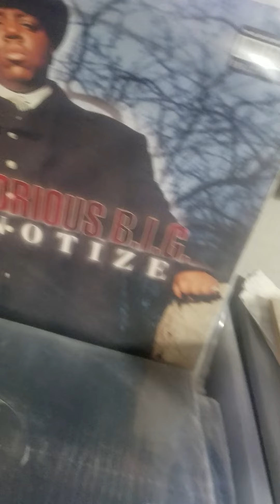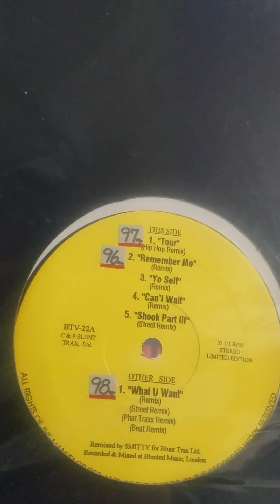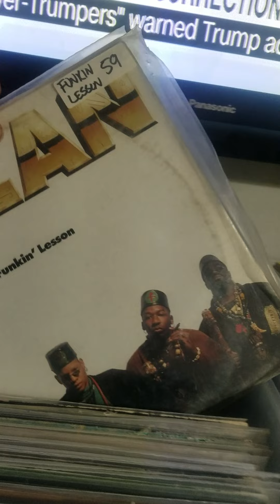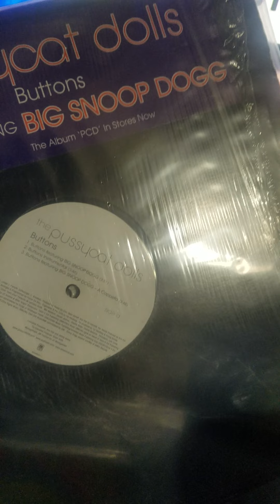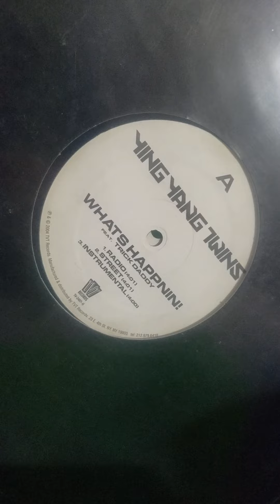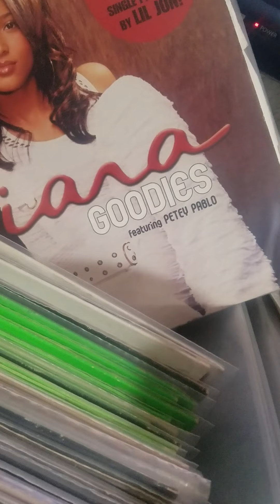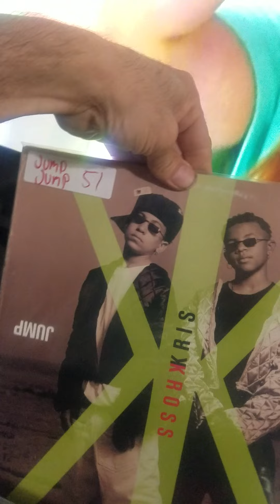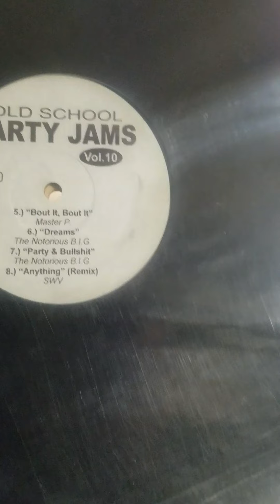crate of records #5